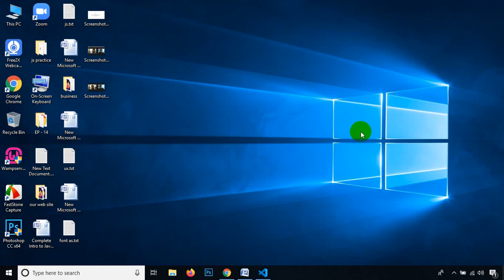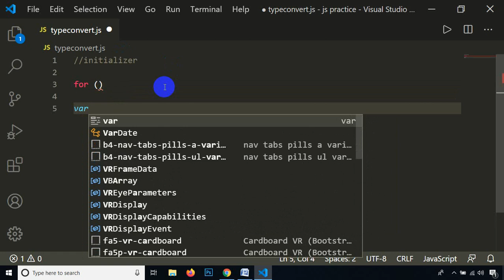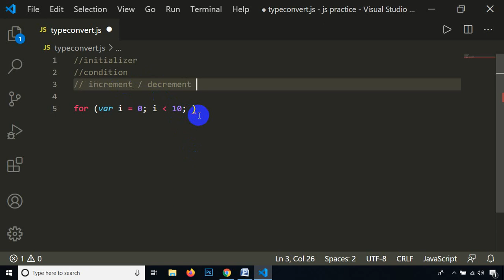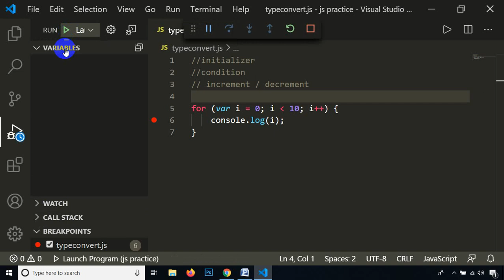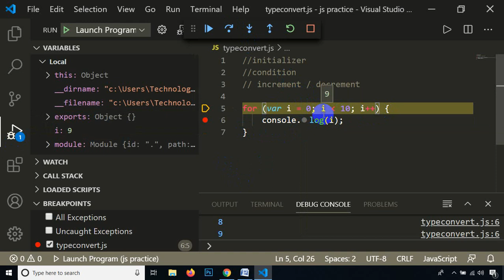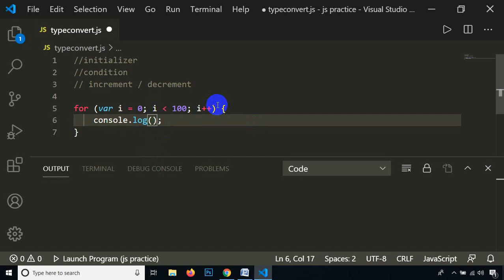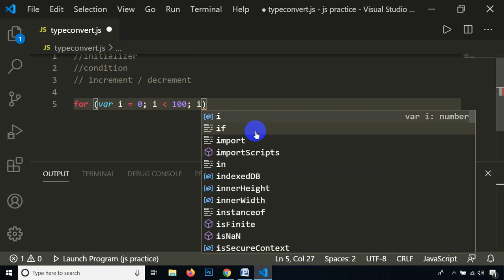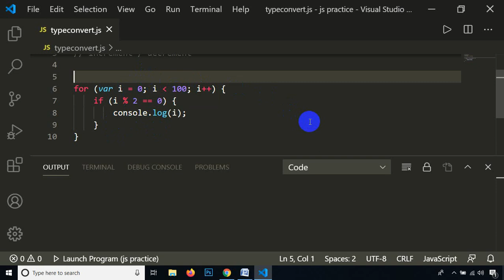For Loop & Debugging ----------- Class - 25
In computer science, a for-loop (or simply for loop) is a control flow statement for specifying iteration, which allows code to be executed repeatedly. ... For-loops are typically used when the number of iterations is known before entering the loop.